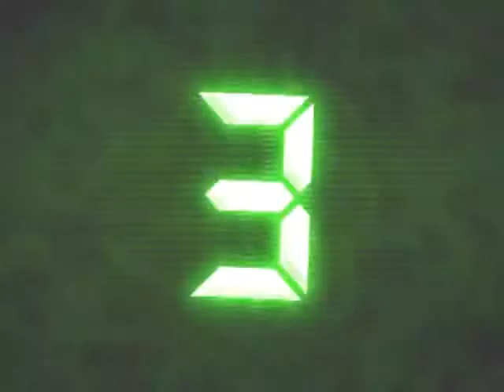TV SHOW ENTREVISTA A DUPLA SERTANEJA JOÃO BRUNO E THIAGO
Clique nesse link aqui e vai direto para a central de  vendas

Compre  Nossos  produtos agora  visite  nosso  catalogo
COMPRE e paga com cartão ou boleto .
mais de 400 itens para fabricação de  miniaturas a  sua  disposição

Visite agora Loja mercado livre 👇🏻

 (Atendimento somente mensagem de  texto horário das 8 as 18 de segunda sexta feira   )

visite  nosso  catalogo
aqui no site COMPRE e paga com cartão ou boleto .

Visite nossa loja no mercado livre

segue  no instagram  e tiktok